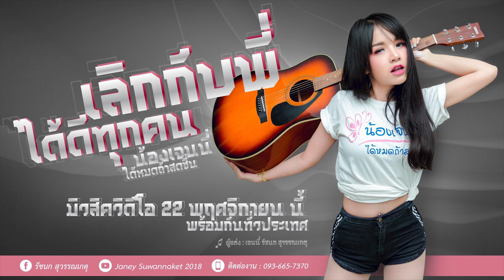เลิกกับพี่ได้ดีทุกคน - เจนนี่ ได้หมดถ้าสดชื่น【OFFICIAL AUDIO】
รับชม มิวสิควีดีโอ พร้อมกัน 22.พ.ย 61 พร้อมกันทั่วประเทศ
เพลง เลิกกับพี่ได้ดีทุกคน
คำร้อง/ทำนอง เจนนี่ รัชนก สุวรรณเกตุ
ควบคุมการร้อง เอกศิลป์ รัตนมณี
ติมตามเฟสบุ๊ค
รัชนก สุวรรณเกตุ